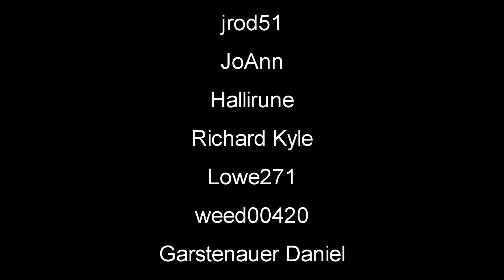Steel Upgrades | 7 Days To Die | Alpha 18 | EP34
7 Days To Die | Alpha 18 l Random Gen This is a zombie game the will have you on edge every minute of playing. You can Build structures, craft items and pillage whats left in building and cars you find.

►My Seed: Alpha18EXP